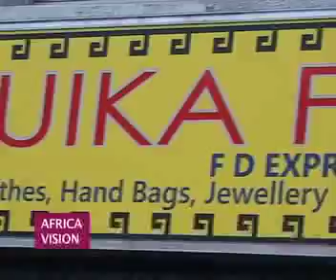Boutique Muika Fashion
Boutique Fashion

FD.Express Ltd